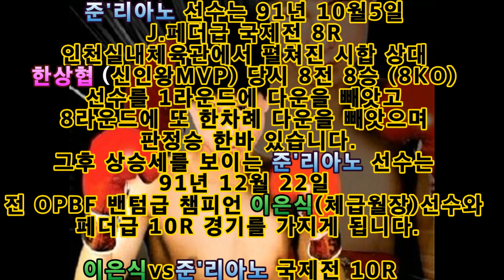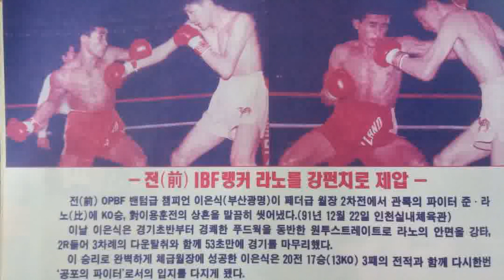전동양2체급 챔피언 이은식 vs IBF 세계랭커 준'리아노 국제전 10R경기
이은식관장님은 28전 24승 (20ko) 4패 의 전적으로 1라운드 KO승이
무려 11회 3라운드안으로 끝낸 경기가 무려7경기 굉장한 하드펀처 속전속결의 승부사였습니다.
상대선수는 준'리아노 IBF 세계랭커로 이은식관장님과의 경기 전 시합 한상협 (90년 신인왕MVP) 8전8승8ko 선수를 상대로 2번의 다운을 뺏고 판정승을 한바 있습니다.